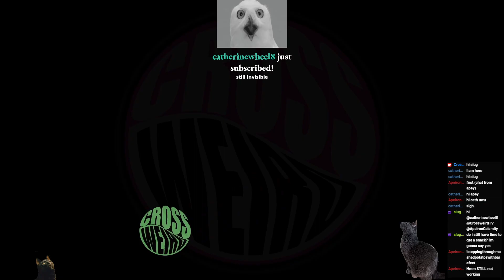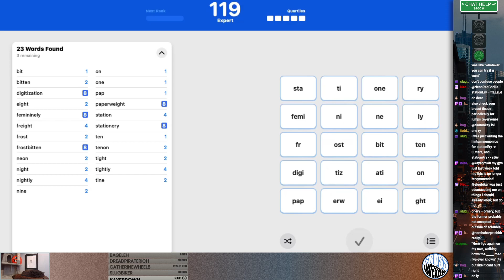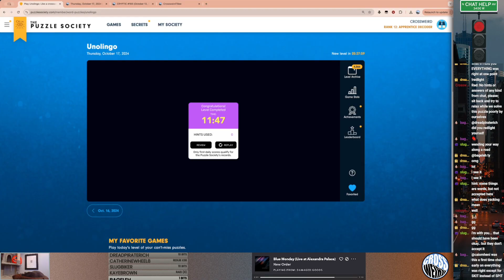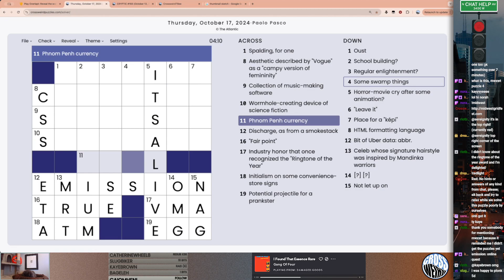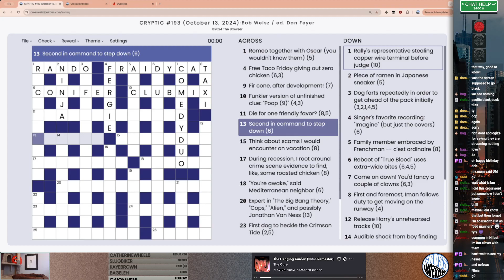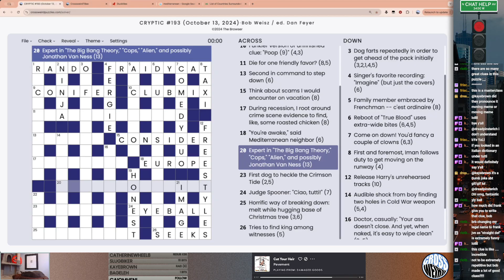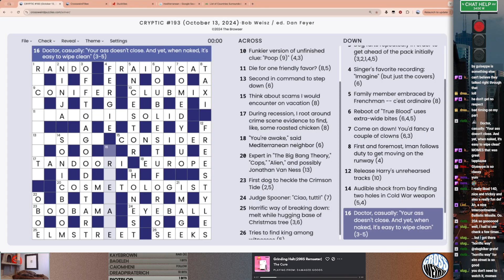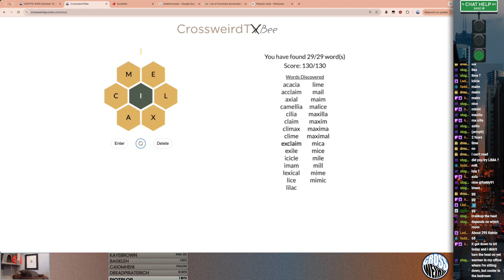10/17/24 - Quartiles/Puzzle Society Games/The Atlantic/Browser by Bob Weisz/Bee